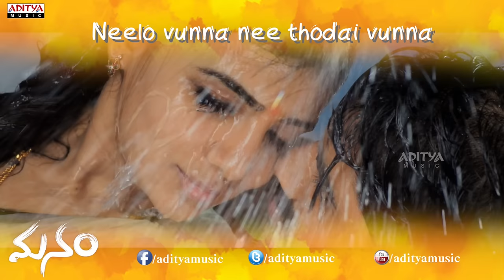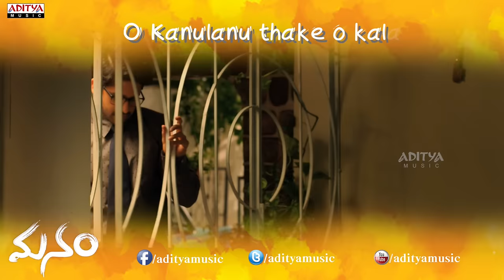Kanulanu Thaake Song with Lyrics - Manam Video Songs - ANR, Nagarjuna, Naga Chaitanya, Samantha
Powered By Sillymonks

Watch the romantic song called "Kanulanu Thaake" Video Song with lyrics from the movie Manam. the other tracks from the movie are:

1. Piyo Piyo Re

2. Chinni Chinni Aasalu

3. Kani Penchina Ma Ammake

4. Edhi Prema

5. Manam Theme

6. Kanulanu Thaake

Kanulanu Thaake song Lyrics :

Lyrics: Vanamali
Singers: Arijit Singh

O Kanulanu thake o kala chupe ninnila nanne marchena nuvvayyela

Manasunu laage mayala vese o vala nee navvule nedila

O haayi neelo vunna neelo nevunna nee preme ne korukunna

Neelo vunna nee thodai vunna ninne ne preminchina

Kanulanu thake o kalaa...

Innallu anandam velluvayene emaindo ee nimisham dooramayene

Vennelinka chikatayyena navvulinka mayamayyena bhadalinka

Needalaga natho saagena

Nalo regindi oh gaayame daare choopena ee kalame

Neeve nena ne mounam nena nee oose ee gundelona netholena

aha...

Chanda o chandamama raava ma vente raava paine nuvvu

daakunnava

Vaana o vennela vaana  raava nuvvaina raava matho nuvvu

chindesthava

O ee dooram endaka teesukelluno ee mounam yenatiki

veedipovuno

Bandhamika aavirayyena panthamika oopirayyena neeti meeda

rathalaga preme maarena

Inka ee jeevitham enduko kanta kanneeru nimdenduko

Netho raana nee needai pona nee kopam ventadutunna

Neelo lena aha.

Manam Cast & Crew :

Directed by Vikram Kumar
Produced by Akkineni Family
Written by Vikram Kumar
Harsha Vardhan
Starring Akkineni Nageswara Rao,Akkineni Nagarjuna,Naga Chaitanya,Shriya Saran,Samantha
Production company Annapurna Studios